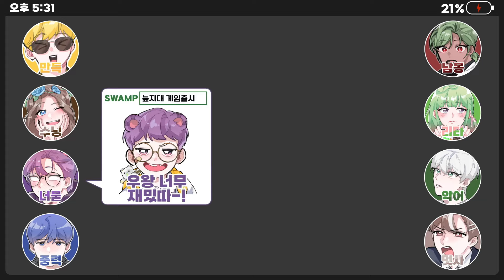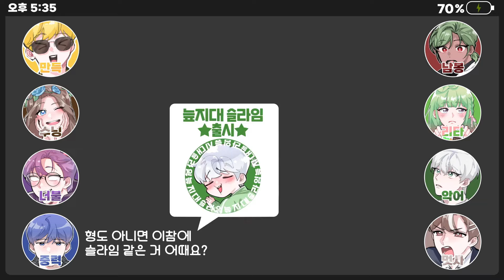악어를 키울 수 있는 게임｜마왕슬라임키우기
🐊멤버십에 가입하시면 풀버전 및 멤버 시점, 멤버십 전용 영상 등을 만나보실 수 있습니다!🐊

편집: 덕구 님
썸네일: 다피 님